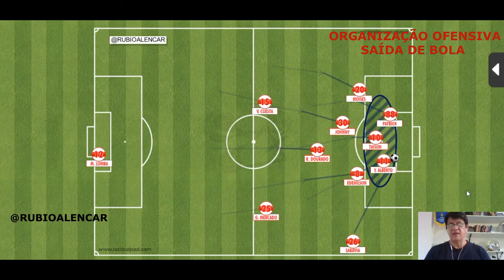Como ANALISAR a tática de uma equipe de futebol/Análise tática da organização ofensiva/saída de bola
Como ANALISAR a tática de uma equipe de futebol. Análise tática de futebol da organização ofensiva, 1ª fase de construção ofensiva - saída de bola.

O vídeo mostra a organização ofensiva da equipe do Internacional de Porto Alegre no jogo válido pela 27ª rodada do Brasileirão 2021 contra o Palmeiras.

Detalha a saída de bola da equipe do Internacional que chamamos de 1ª fase de construção ofensiva no momento da organização ofensiva.